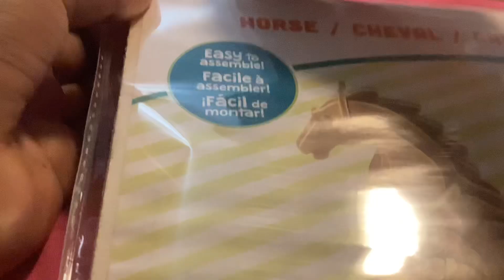Unboxing 3D Making Kit